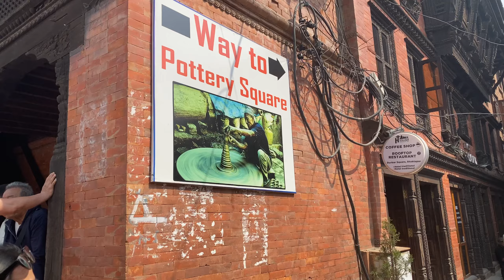Bhatktapur Darbar Square// Making Pots at Pottery Training// Nyatapola temple.. 😎😎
Bhatktapur Darbar Square// Making Pots at Pottery Training// Nyatapola temple.. 😎😎 @LAsJourneys-AnuLimbu